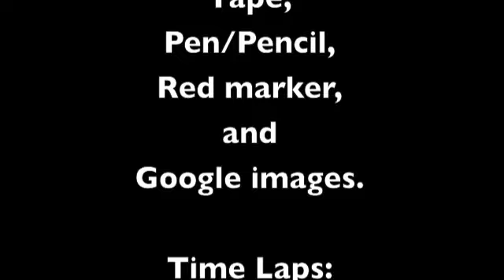Paper ACR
My Paper ACR from MW2!